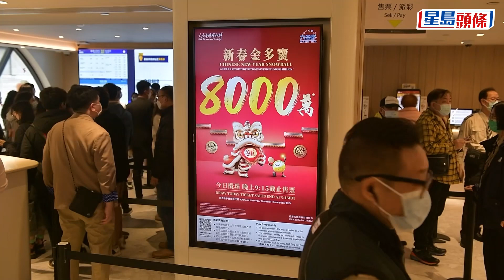六合彩新春金多寶｜今晚攪珠 中環士丹利街投注站大排長龍